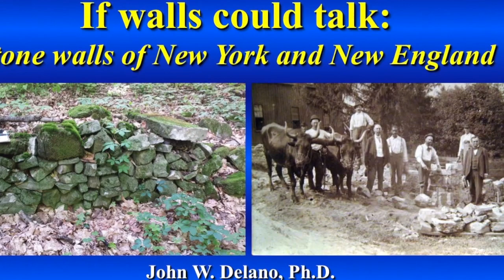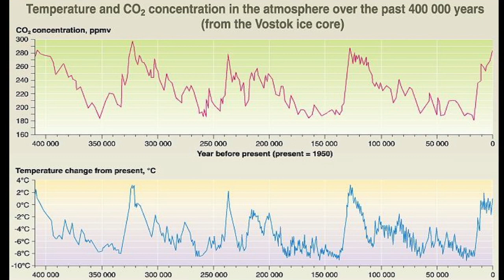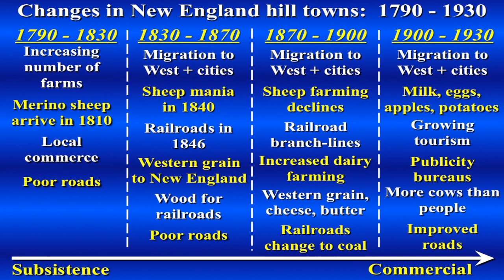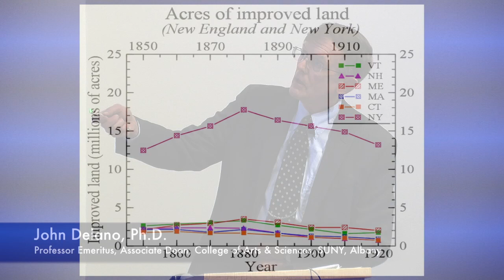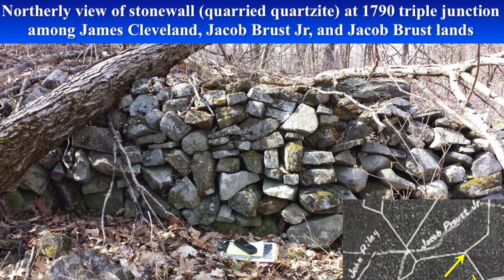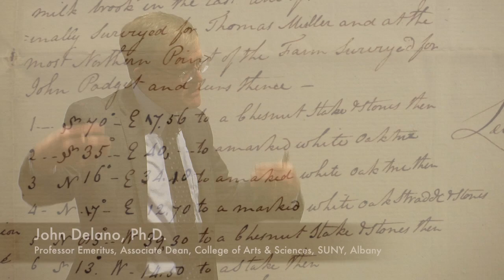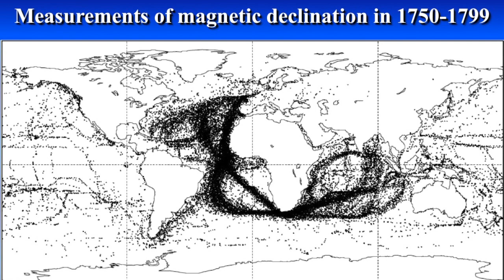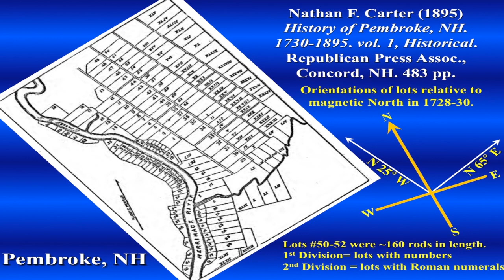GMALL Lectures - If Walls Could Talk: Stone Walls of New York... 02.23.16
Stone walls are an enduring testimony to the strenuous labors and strong work ethic of subsistence farmers who toiled for generations on 100-acre lots. Modern airborne surveys reveal the vast extent of these stone walls in New England, as well as other interesting aspects of the land.